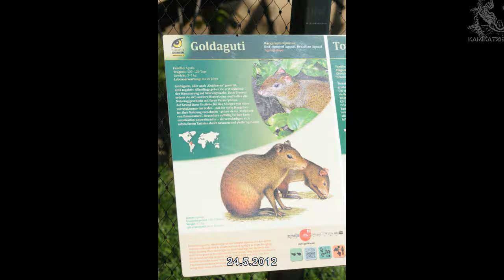Goldaguti im Affenhaus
und hier nun das Goldaguti im neuen Affenhaus.